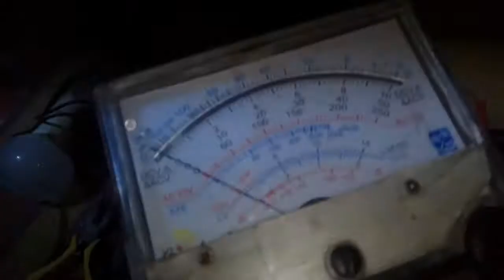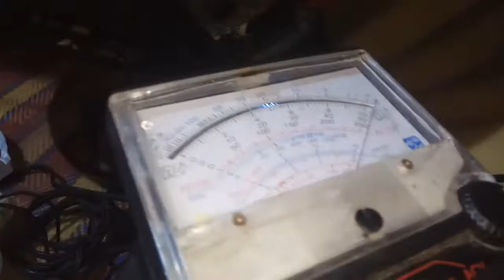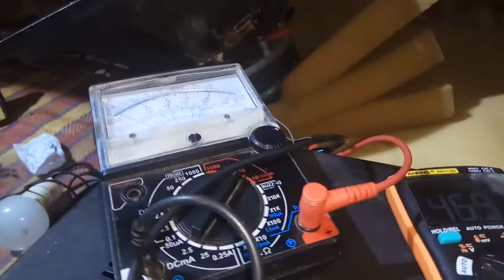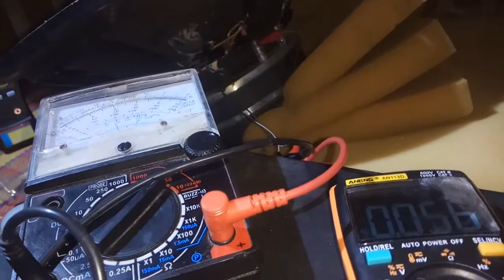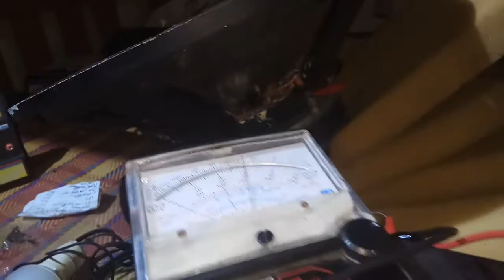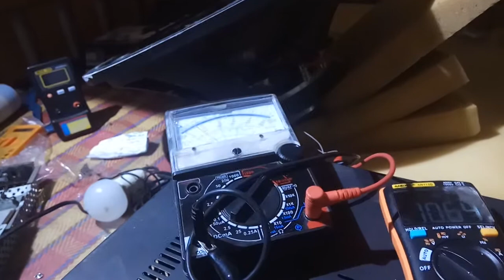tortured test..modified sakura AV 3022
Amplifier tortured test